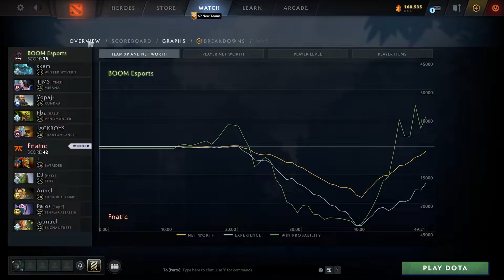Jaunuel Enchantress vs PL, Kunkka, WW, Mirana, Venomancer - BOOM vs FNC g2 ESL One Malaysia dota2